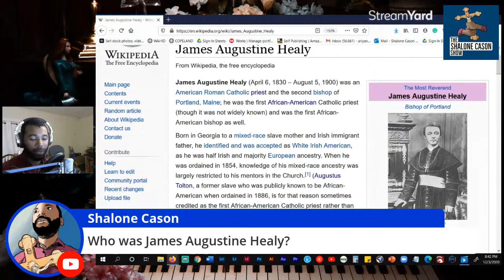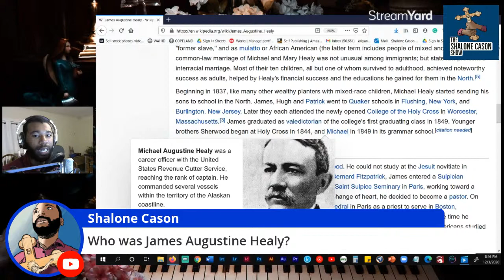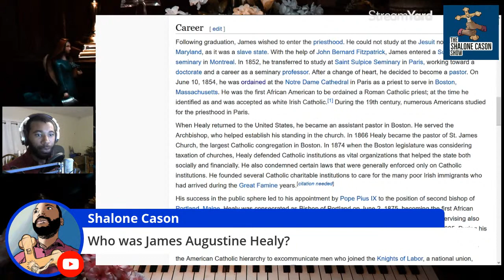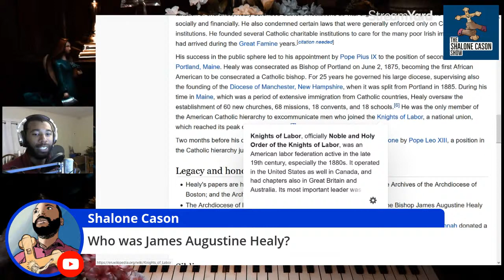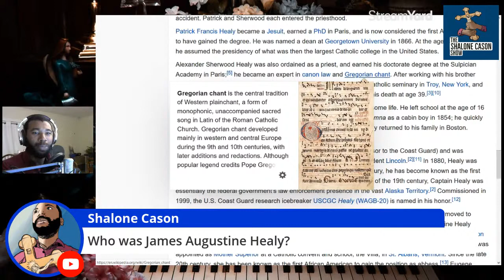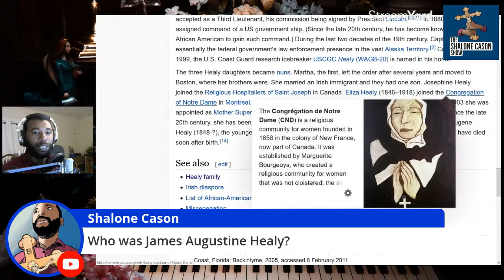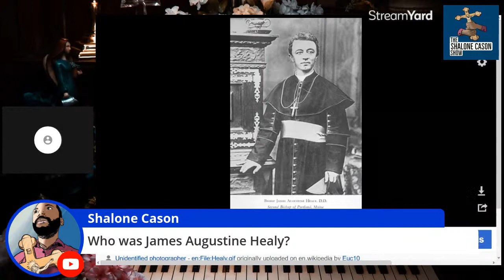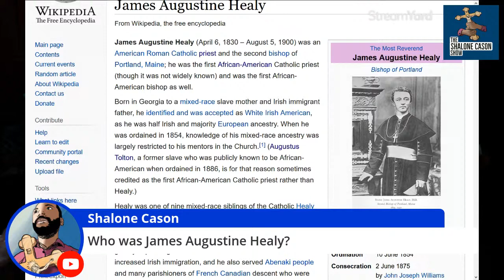Who was James Augustine Healy? A Black History Biography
James Augustine Healy (1830 – 1900) was an American Roman Catholic priest and the second bishop of Portland, Maine; he was the first African-American Catholic priest and bishop (though it was not widely known).

Born in Georgia to a mixed-race slave mother and Irish immigrant father, he identified and was accepted as White Irish American. Knowledge of his mixed-race ancestry was largely restricted to his mentors in the Church.